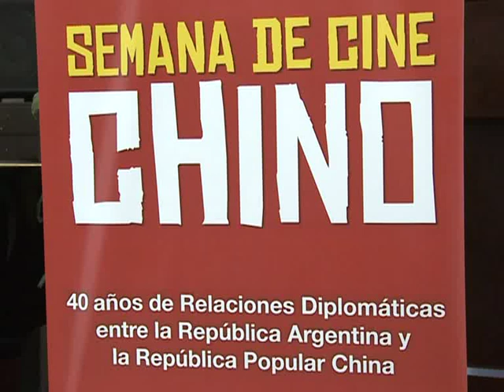Semana de Cine Chino, en el Gaumont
"Semana de cine chino", ciclo que se realizará a partir de este jueves 8 y hasta el 14 de
marzo en el marco del 40 aniversario del restablecimiento de las relaciones diplomáticas entre Argentina y China, tuvo su presentación esta tarde en la embajada china.
En el Espacio INCAA Km 0-Cine Gaumont (Rivadavia 1835) se proyectarán siete películas chinas de distintos géneros y temas, todas producidas en los últimos dos años y que representan el máximo nivel de la industria cinematográfica china de hoy.

Con la intención de afianzar el vínculo entre ambos países, de mostrar "la cultura, el carácter y el espíritu de una nación", se realiza este ciclo que fue presentado formalmente en el marco de una conferencia de prensa.
"Confío en que mediante este evento, tanto los profesionales argentinos de este sector como el público común, puedan conocer y comprender mejor a nuestro país y a nuestra cultura", expresó el embajador de la República Popular de China, Yin Hengmin.